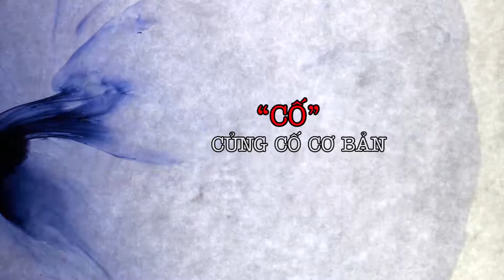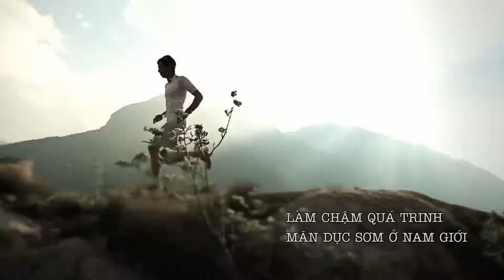VIÊN BỔ THẬN TIENS